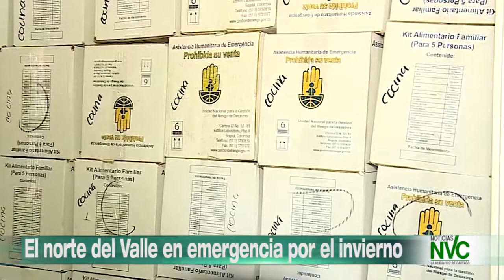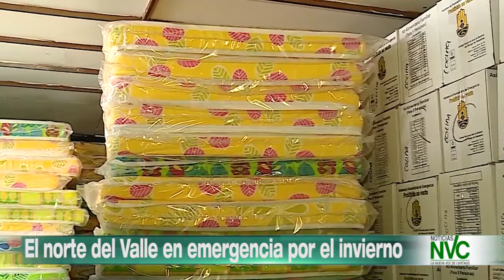El norte del Valle en emergencia por el invierno